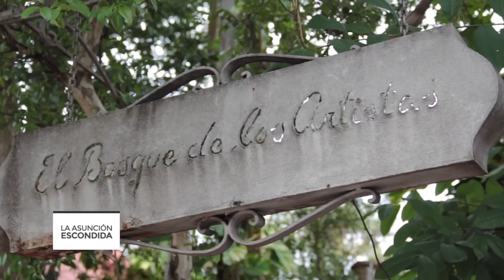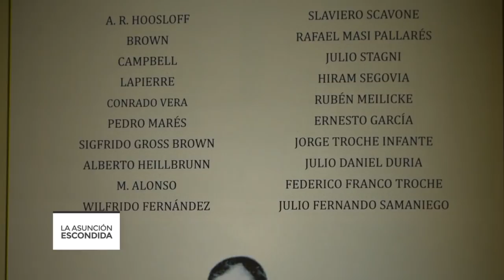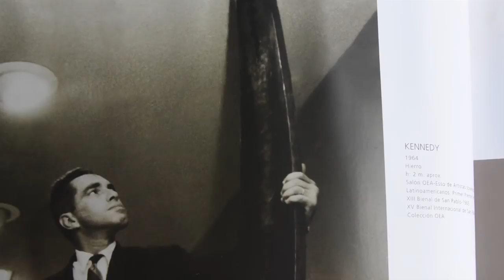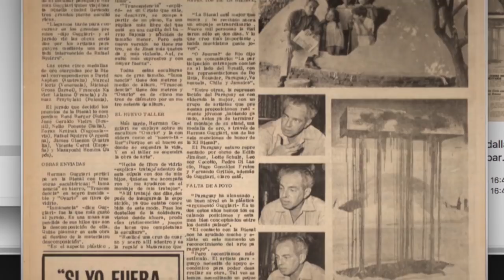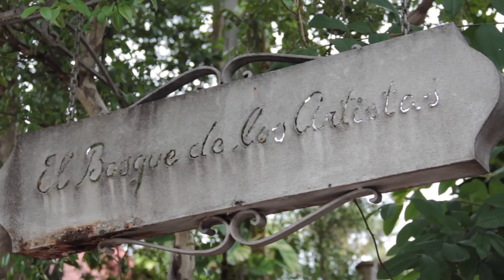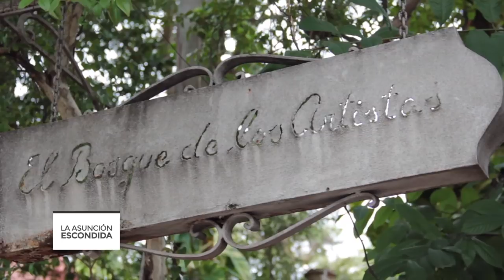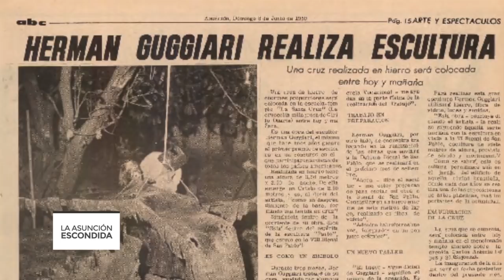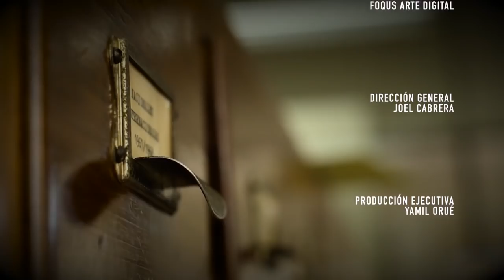Asunción escondida: El bosque de los artistas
En la intersección de las avenidas España y General Santos confluyen tres tradicionales barrios de Asunción: Las Mercedes, Barrio Jara y Mariscal López. En este punto estratégico ubicado sobre el antiguo Camino de la Recoleta permanece el verdor de un bosque y los recuerdos de un artista: Hermann Guggiari.
Este lugar que aún ostenta una bandera azuel está enfrente de la casa de los Prieto Yegros donde ondea una bandera colorada. Este es el Bosque de los Artistas que se resiste a desaparecer.